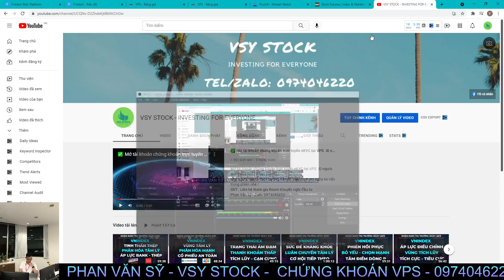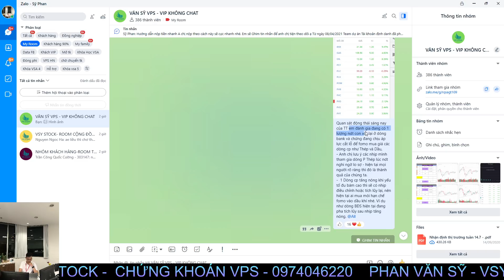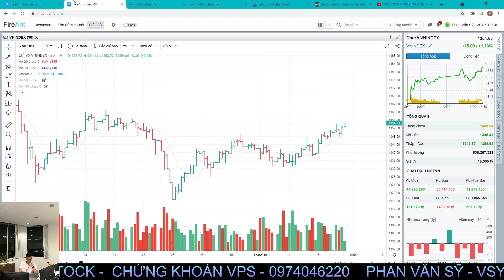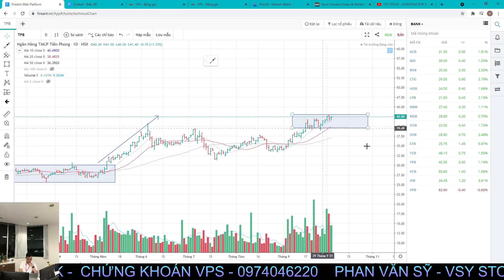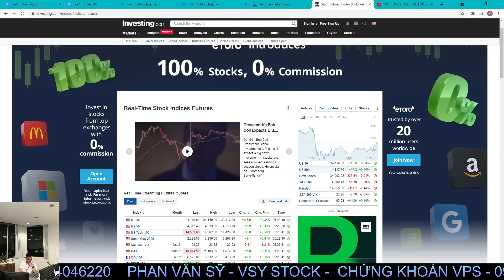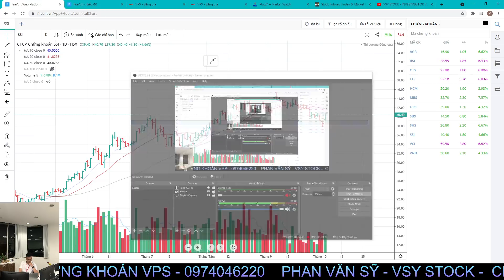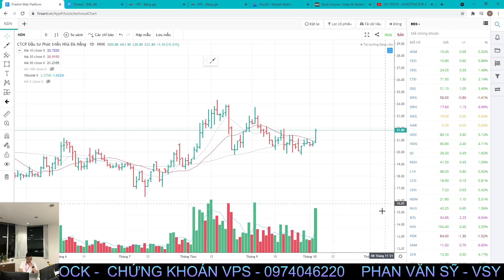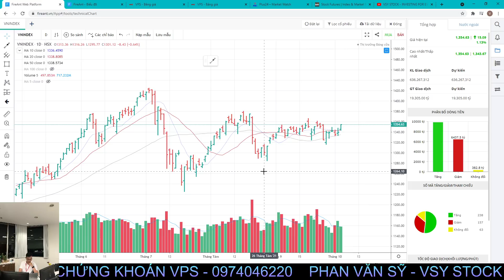NHẬN ĐỊNH THỊ TRƯỜNG NGÀY 6/10: VNINDEX TĂNG 15 ĐIỂM - PHIÊN BẢN LỀ - CƠ HỘI DÒNG CỔ PHIẾU BĐS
KHAI GIẢNG DỰ KIẾN: THÁNG 9/2021